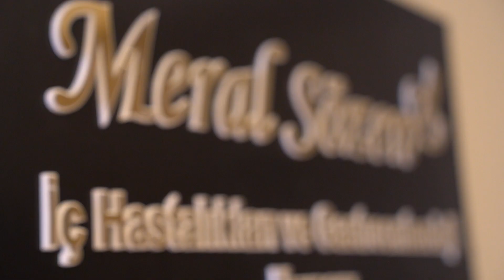Kabızlıkta yapılması gereken yaşam tarzı değişiklikleri - Doktor Meral Sözen Gastroenteroloji Uzmanı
Doktor Meral Sözen; Kabızlıkta yapılması gereken yaşam tarzı değişikliklerini anlatıyor.

Bizleri buradan da takip edebilirsiniz

Adres            :    Kızılırmak Mah. Ufuk Üniversitesi Cad. The Paragon Tower No:17
                            Çukurambar - Çankaya - ANKARA